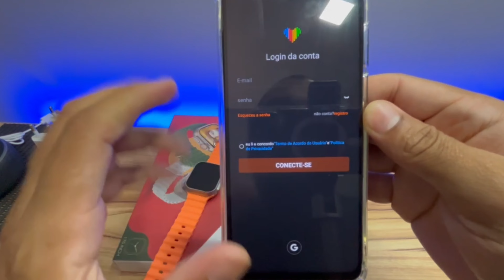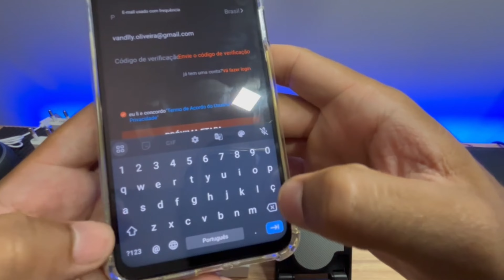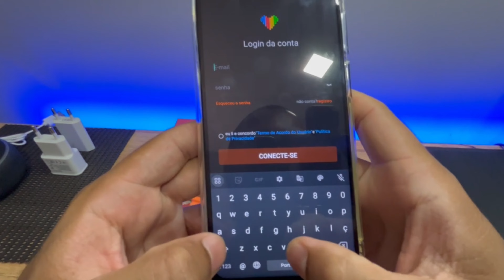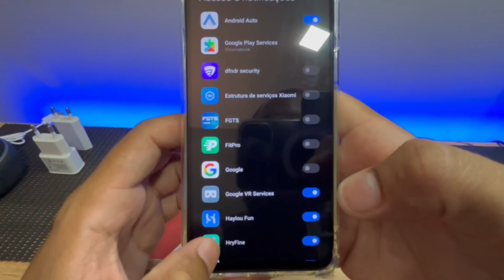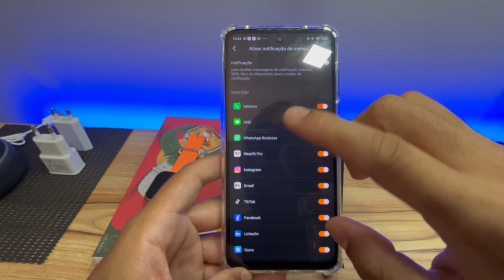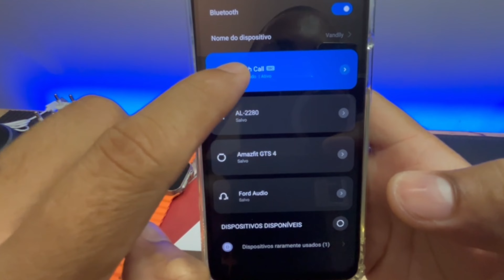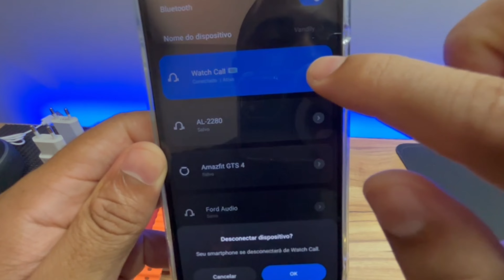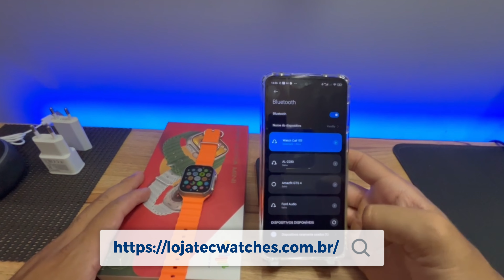SMARTWATCH HW9 ULTRA MINI Série 9 - Como Configurar Corretamente (Wearfit Pro) (Android/IOS)